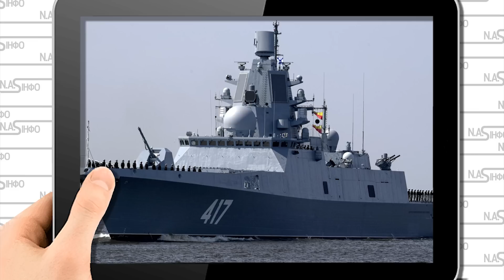Мєдведев в істериці! Адміралу Горшкову кінець - вибух. Просто під Вашингтоном. Накриють